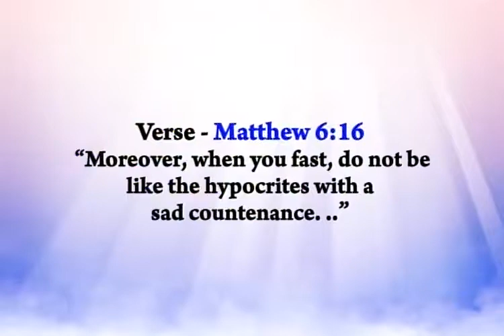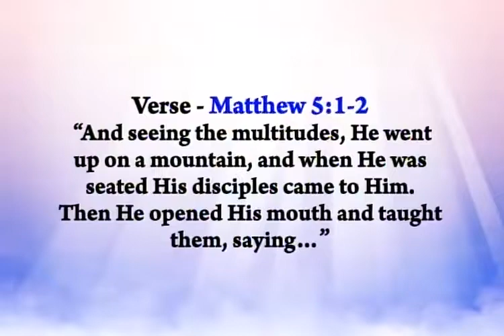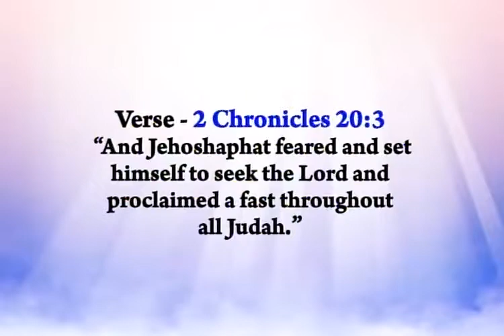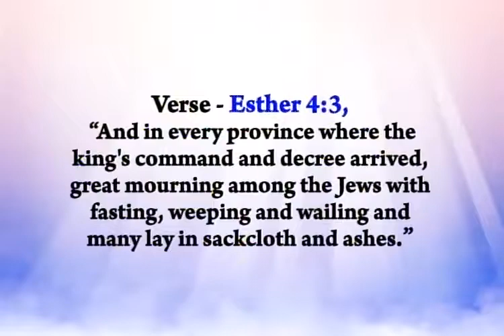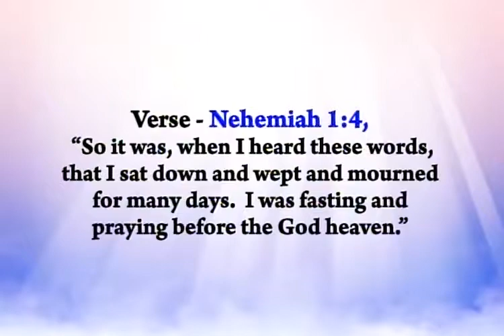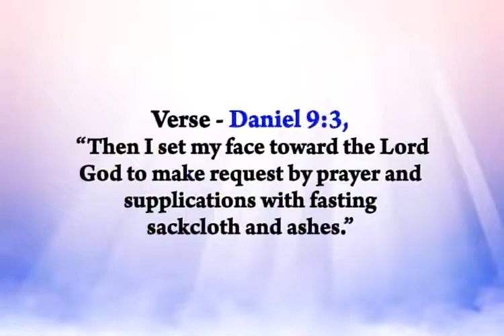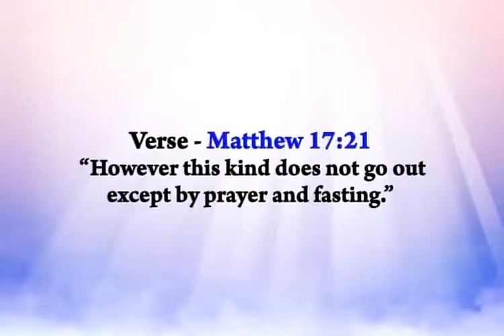Preparing for the New Year Every Year 1